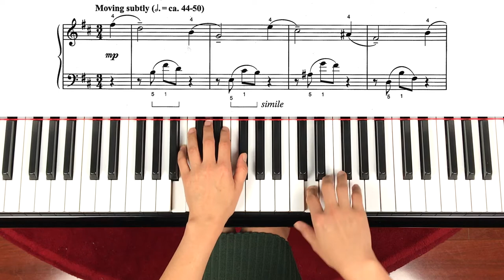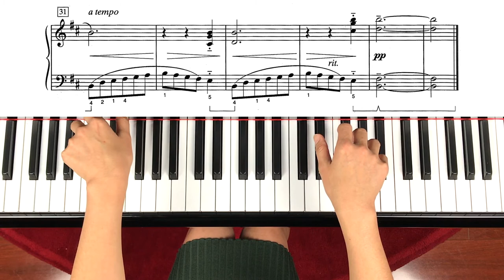Autumn Sketch by William L.Gillock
This song is from his song book "Lyric Preludes in Romantic Style: 24 Short Piano Pieces in All Keys"